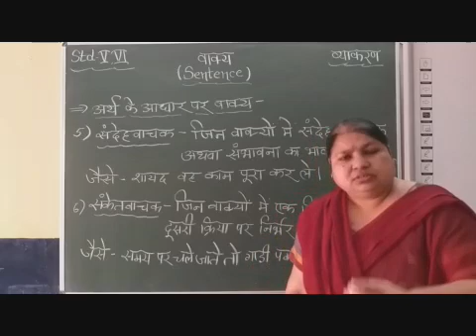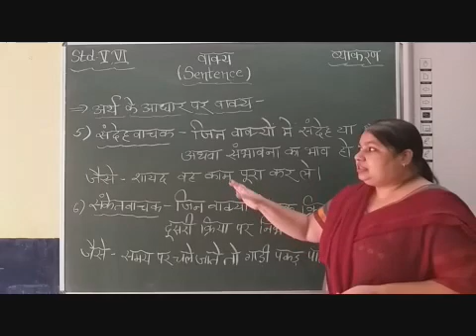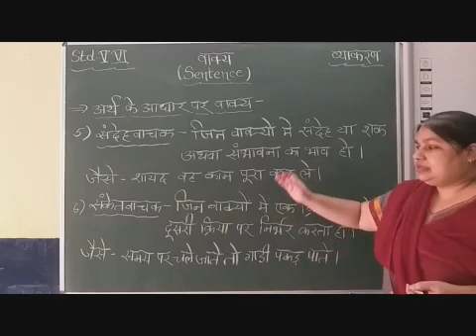V & VI Hindi Grammar Vakya Part 6